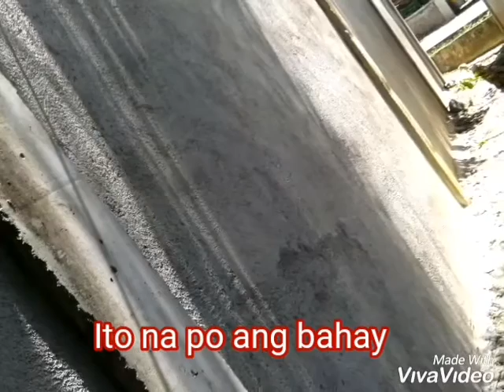House in the province/Pinay in Canada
2014 I started building our house in the Philippines province of leyte lots of  struggle in life finally finish 2019.